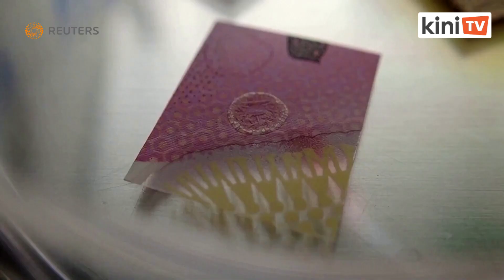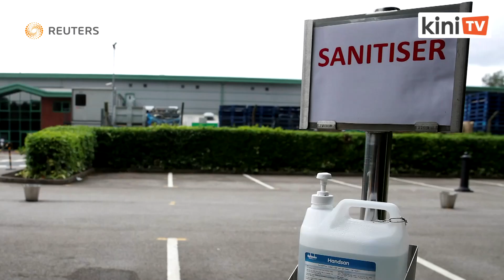Kajian: Covid-19 boleh kekal di permukaan selama 28 hari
Virus yang menyebabkan Covid-19 dapat bertahan pada permukaan wang kertas, kaca dan keluli tahan karat sehingga 28 hari, jauh lebih lama daripada virus selesema, kata para penyelidik Australia pada hari Isnin lalu.

Laporan oleh Reuters.